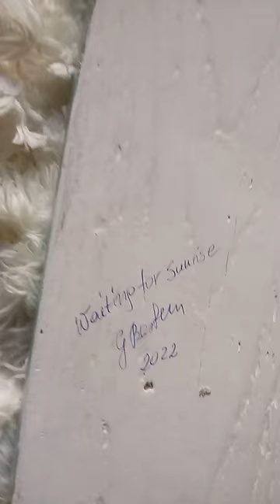Waiting for Sunrise, Cat Angel portrait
"Waiting for Sunrise"

Beautiful Angel and ginger Cat. Angels, mistical creatures connecting two different worlds. I deeeply belive in their ability to protect people.

Acrylics on wood, finally varnished with wood varnish so that you can wipe off dust with a damp cloth

This beautiful work is done by the artist Art, Craft & Fun and can be a wonderful gift for a friend or for yourself, so that the Angel will protect you and your fur friend always